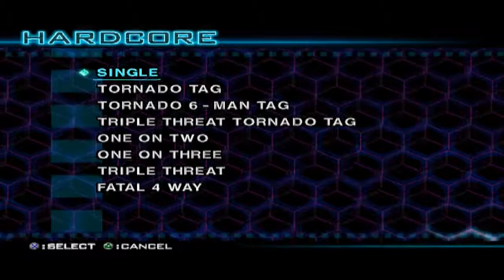Let's Play WWF Smackdown: Just Bring It! [HD/GER] - #013 - Hardcore Matches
Wenn euch das Spiel gefällt, unterstützt die Entwickler indem ihr das Spiel im Original
kauft.
Wenn euch dieses Projekt gefällt dann könnten euch auch folgende Spiele gefallen.

“WWF Smackdown: Just Bring It!"
Sportspiel von Yuke’s Media Creations / THQ (2001)

“Let’s Play WWF Smackdown: Just Bring It!”